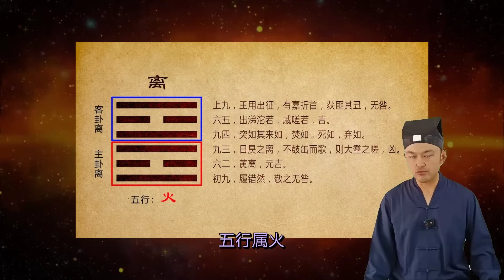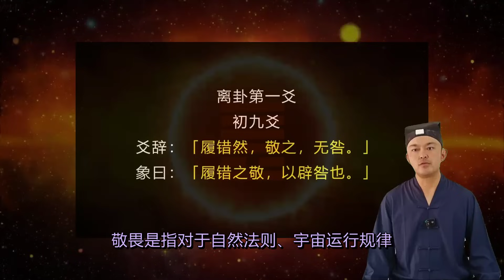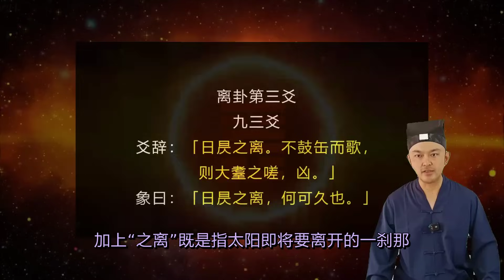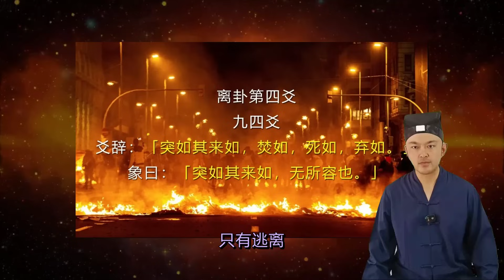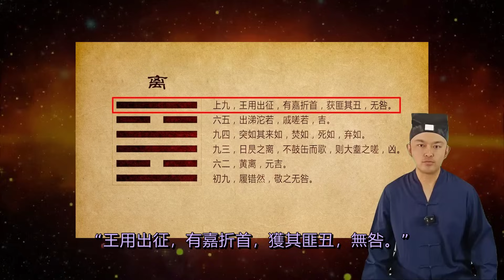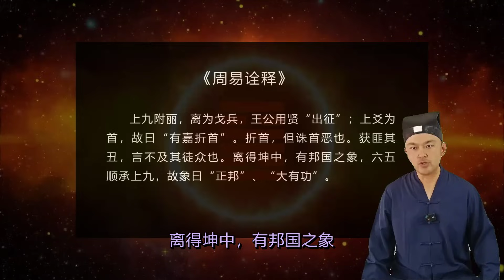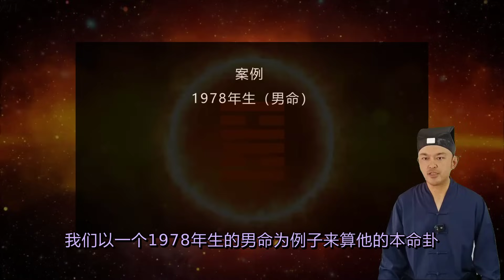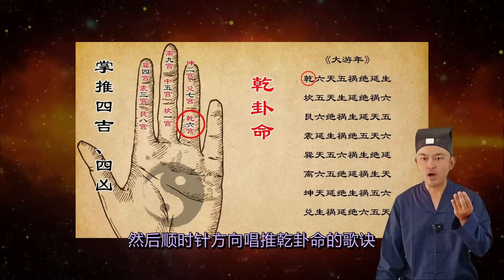2024甲辰跨年度預測九運大盤吉兇分析,傳有緣者速推方位吉凶掌訣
從陽曆上來講，還剩下不到一個月的時間，我們就要進入2024年了，但是從「幹支紀年法」的規律來講，真正進入2024年甲辰年是從二十四節氣之首「立春」開始計算的。準確來講，是在除夕過後的正月初一這天就算是2024年的第一天了，2024正月初一這一天同時也是國內正式進入下元九運之“九紫離火運”的開始，在這個元運轉變的首年，2024甲辰年必定將是個不平凡的年份。從2024年甲辰年開始的「九紫離火運」一直會持續至2043年。在這二十年的運期中，「九紫星」將成為引領新時代運勢方向的新動力。九紫星在九星當中屬於輔弼星，方位於正南方，是後天八卦的離卦位，故五行屬火，所以將會是「離」卦統攝整個二十年的運期。
  對我們一般人來說，關注元運變化，不論從什麼角度來講，最終目的就是想提前預知吉兇福嘛，既然知道了「九紫離火運」這二十年是以「離」卦為統攝，那麼我們能不能透過「離」卦來判斷出未來吉兇禍福的走向呢？